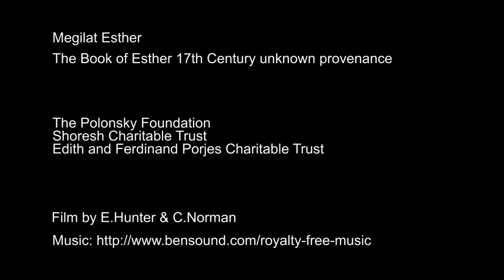Digitising Hebrew Manuscripts: Add MS 11831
Watch this timelapse video showing the digitisation of a 17th-century Scroll of Esther (Add MS 11831) by the British Library's Imaging Studio. This digitisation is part of the Hebrew Manuscripts Digitisation Project, funded by The Polonsky Foundation, to digitise 1,300 manuscripts from the British Library magnificent collection of Hebrew manuscripts.

Film by Elizabeth Hunter and Carl Norman